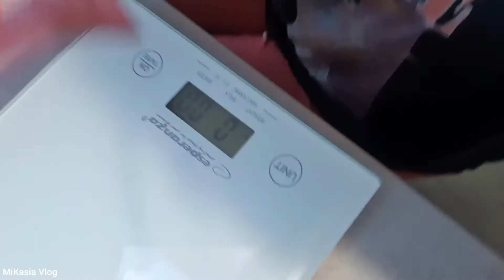KOGO SŁUCHAĆ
Nagrywam telefonem  SamsungGalaxyS10+